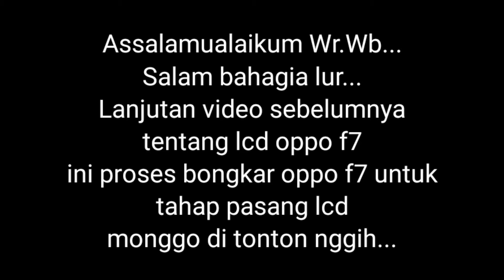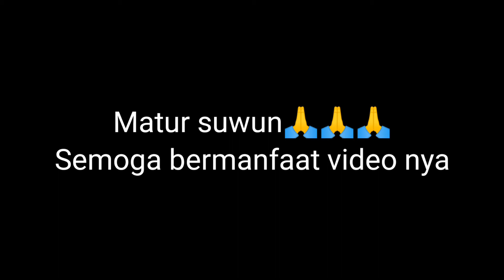Bongkar Oppo F7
Di video ini berisi tentang cara buka casing belakan Oppo f7 tahap awal untuk ganti lcd.
Semoga bermanfaat dan berguna.
terimakasih
Wasallamuallaikum Wr.Wb.